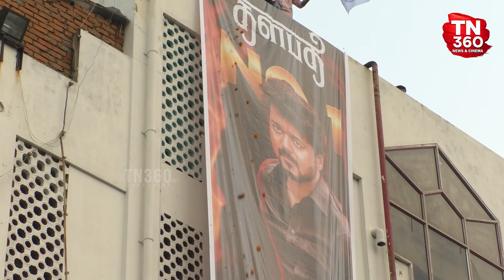Varisu Trailer Reaction | Varisu Official Trailer | Thalapathy Vijay | Varisu Trailer Response